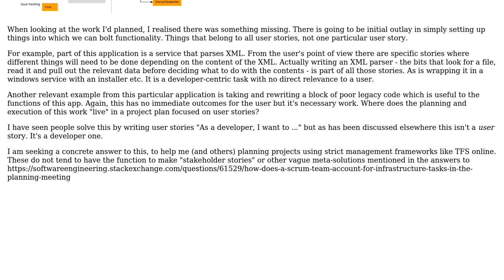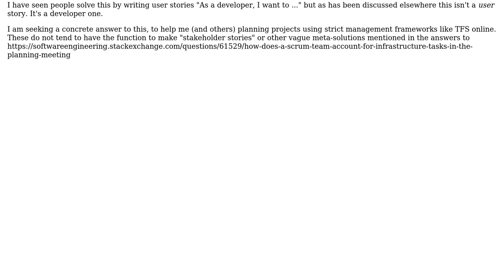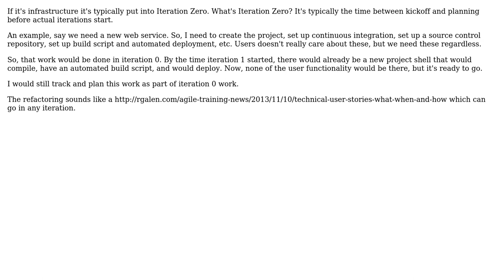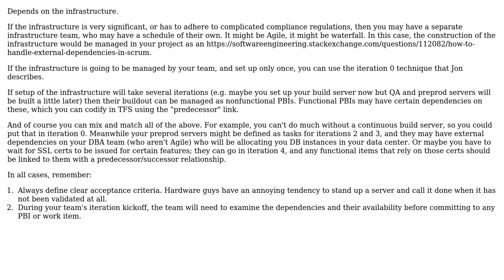In agile, how are basic infrastructure tasks at the start of a project planned and allocated...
Software Engineering: In agile, how are basic infrastructure tasks at the start of a project planned and allocated using strict management frameworks like TFS online?

With thanks & praise to God, and with thanks to the many people who have made this project possible! | Content (except music & images) licensed under CC BY-SA | Music | Images & others | With thanks to user Robert Harvey user Jon Raynor user John Wu user Graham user Bob Tway and the Stack Exchange Network Trademarks are property of their respective owners. You are responsible for your own actions.